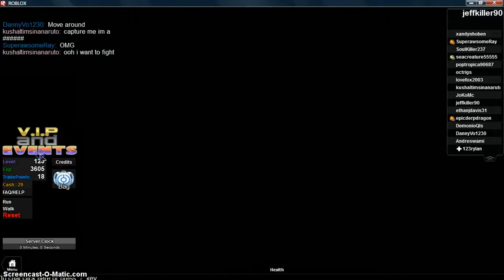Roblox Pokemon Battle Brawlers How to Get Zekrom Reshiram and Kyurem.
No vip needed but i recommend a pokemon with the move sky attack, take down, extreme speed ,e.t.c. for Kyurem.